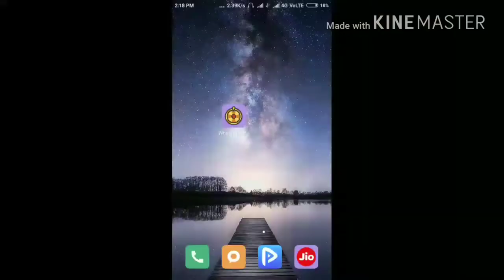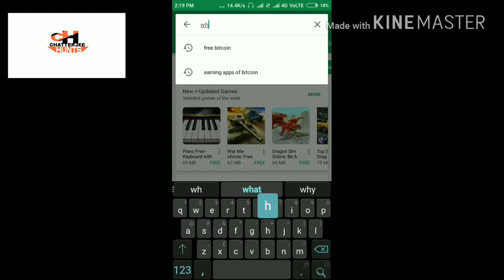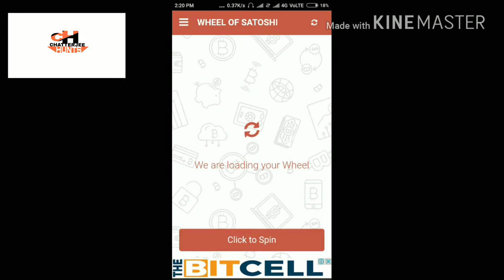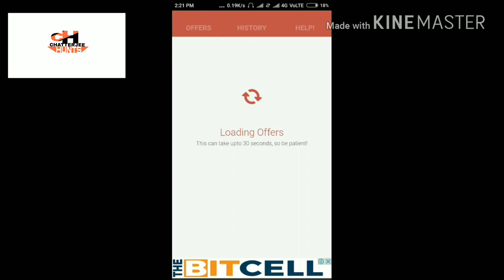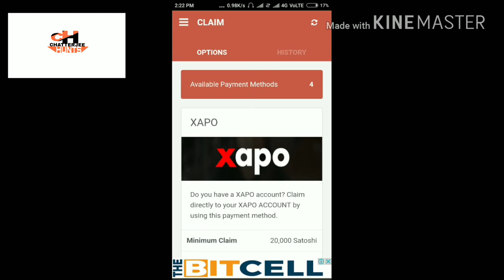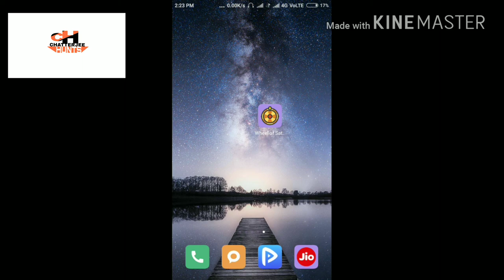Earn Bitcoin easily on Android mobile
Hey Dosto Namaskar And Welcome to My and Yours Channel CHATTERJEE HUNT'S...
    IN THIS CHANNEL YOU WILL SEE THREE TYPS OF VIDEO
1.,,Technical *(gadget unboxing And gadet reveiw,honest opinion,online money earning apps and tips,best game or gameplay,e tc)*
2.,Fitness *(fitness tips,fitness realeted products unboxing and reveiew,and best honest opinion of any fitness products)*

For sure replay Comment chatterjeeHunts for any video related questions or any valid questions..

Also If you want to make your own YouTube app or Your own website then you contact me via any social platform all my social platform link given below...PLS NOTE All The Rate Of My Work is Fixed and Cheap of Any Other So Don't Burganing..Payment accepted on all platform ONLY as BHIM.TEZ.PAYTM
PHONEPE...
                    WORK STATION
◆Apps:;=(your YouTube channel apk,and any kind of earning apk{standard},joke apk,wallpaper apk etc..
◆Logo:;= Making Good Channel logo and Apk Logo only..

All the link are shorten by In.URL by URL shortener..so after clicking any link pls complete captcha "I am not a robot"then wait for 5 sec then click :;"Get link" to go to the main link...pls note link not work if u don't do this..